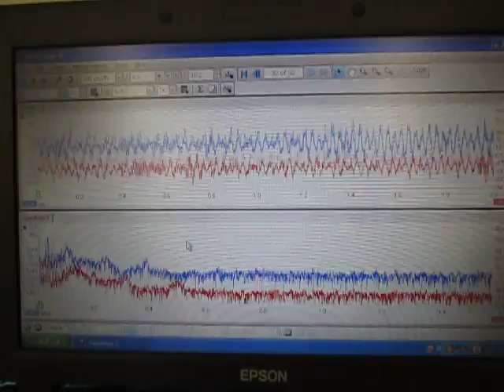超音波技術 Ultrasound technology